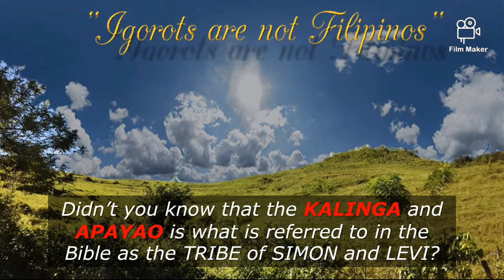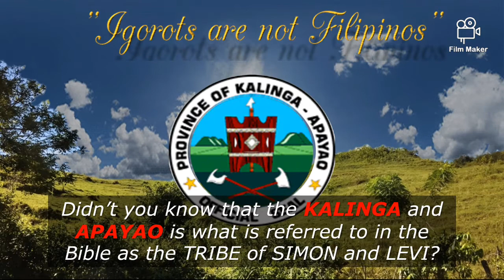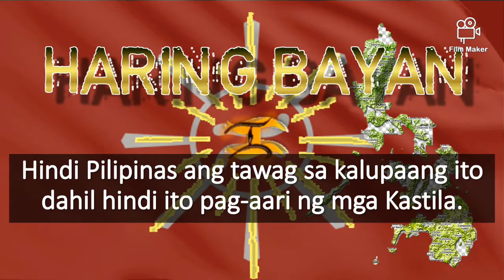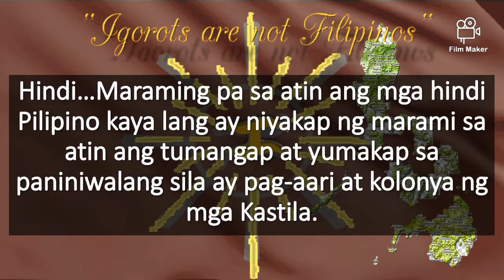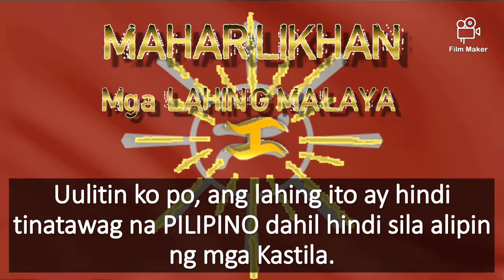(BE PROUD) Igorots are not Filipinos - Carlos P. Romulo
The true TRIBES OF ISRAEL - Lost no more.
This is just my initial offering and as we go on people will eventually discover the true identity and image of the LORD the true God of the true tribes of ISRAEL.